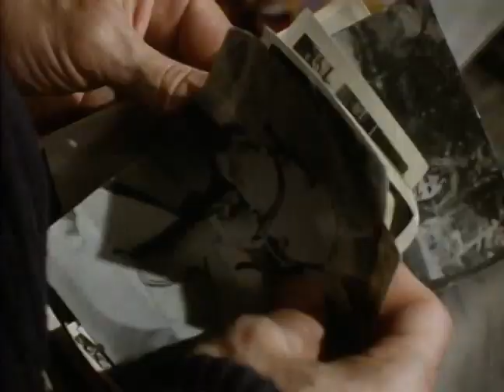THE CHRISTMAS STALLION (1992 ) /Trailer de Peliculas de Caballos /Full HD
Título Original: The Winter Stallion
Año: 1992 Duración: 95 min.
País: Inglaterra
Dirección: Peter Edwards
Guion: Paul Matthew
Fotografía: Joe 'Jody' Williams
Reparto: Daniel J. Travanti, Siân MacLean, Eric Wyn, Richard Lynch, Gillian Elisa, Menna Trussler, Huw Emlyn, Zoe Selah Smith, Lynette Davies, Patrick Loomer, Meredith Edwards, Dafydd Hywel, Brinley Jenkins, Geoffrey Morgan, William Vaughan.
Productora: Peakviewing Productions
Género: Drama
Sinopsis: Gwen Davies, de dieciséis años, adora los caballos que ella y su abuelo han criado en las hermosas montañas de Gales. Sin embargo, cuando su abuelo muere, su tío debe vender la granja a un desarrollador de tierras codicioso o permitir que Gwen se quede con la granja, abriendo las heridas de su trágico pasado en el proceso.